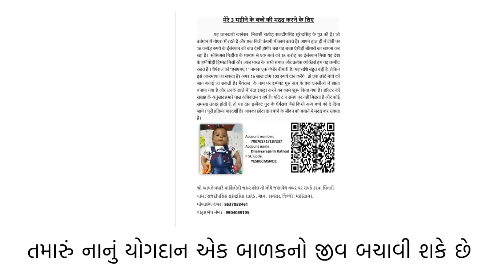કિંજલ દવે,જીગ્નેશ કવિરાજ,વિક્રમ ઠાકોર,શીતલ ઠાકોર,એ આ બાળક માટે શું કહ્યું જાણો